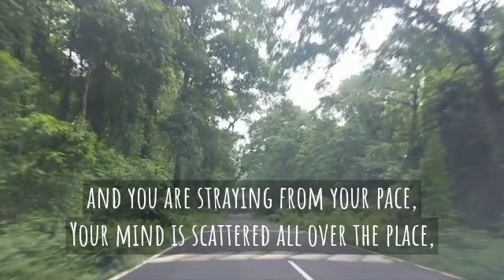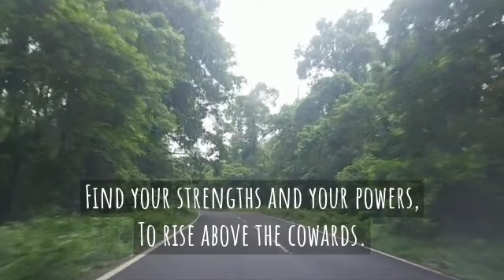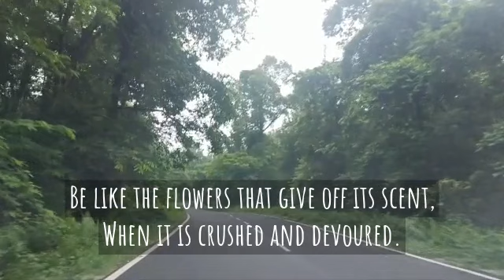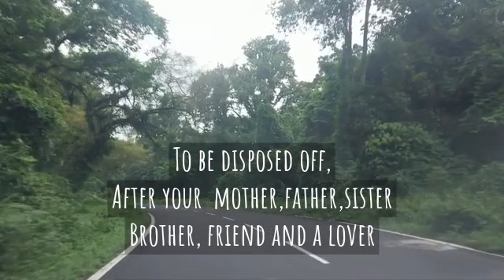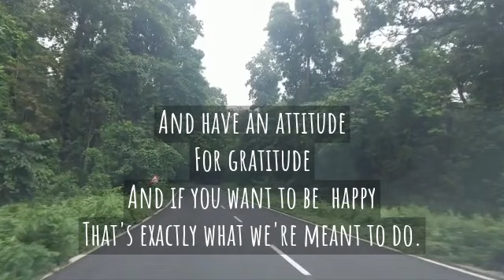Don't Give Up, Don't Give In - Lamyaa Hanchaoui|The Mystic|Lyrical Poem Recitation.